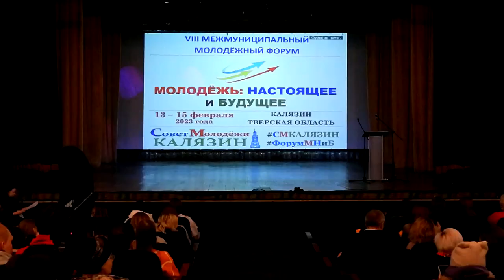В Калязине проходит межмуниципальный молодежный форум «Молодежь: настоящее и будущее»